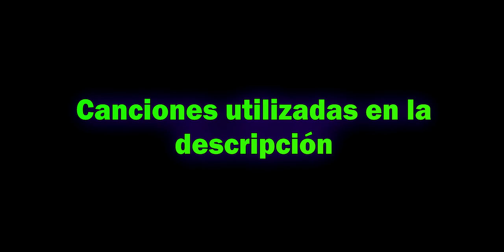La AGR ta OK - Call Of Duty Mobile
A pesar de que por error metí el clip de mi mano karateka buggeada, fue algo extraño ver eso, mi personaje quería matarlo a mano limpia 🤣